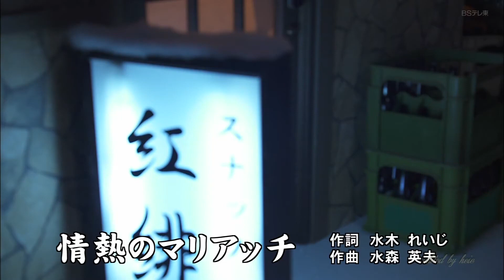BKHBF118 情熱のマリアッチ⑧ 氷川きよし （2011）120103 vL HD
氷川きよし　情熱のマリアッチ　2011年9月21日発売
作詞：：水木れいじ／作曲：水森英夫